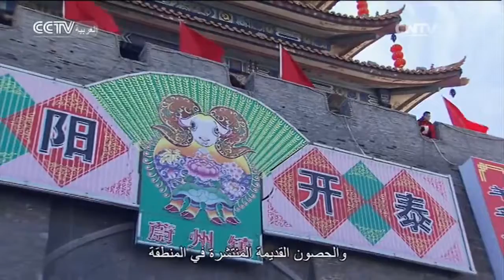السياحة في الصين: تشانغجياكو بمقاطعة خبي 1